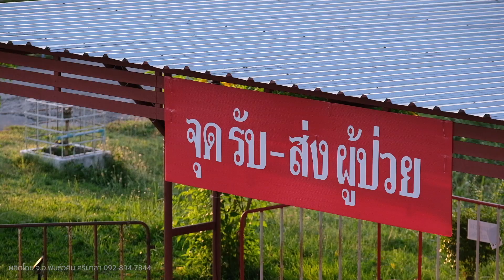โรงพยาบาลสนาม ป.พัน 5 จ.สงขลา